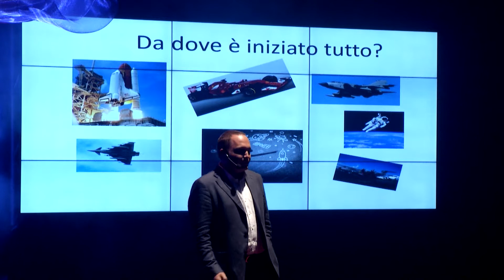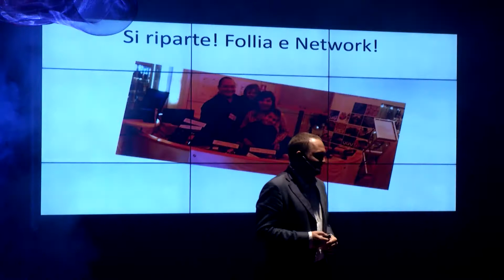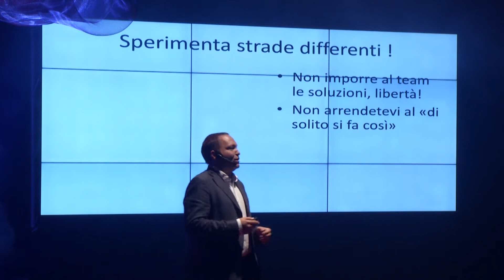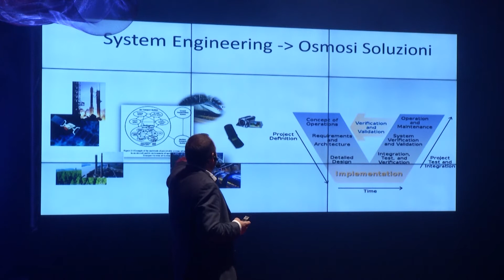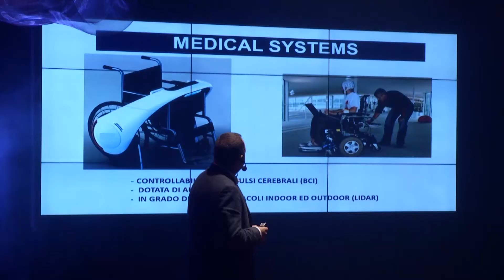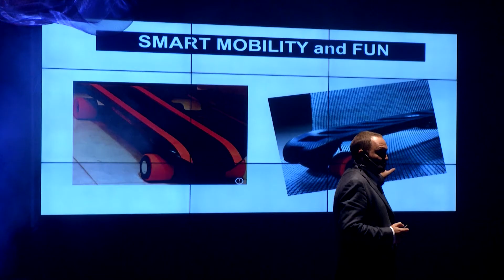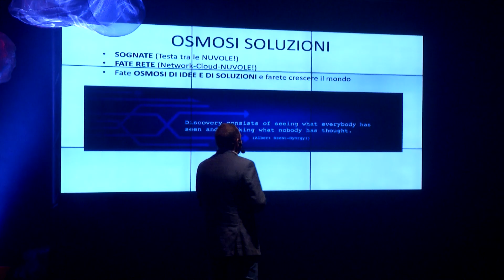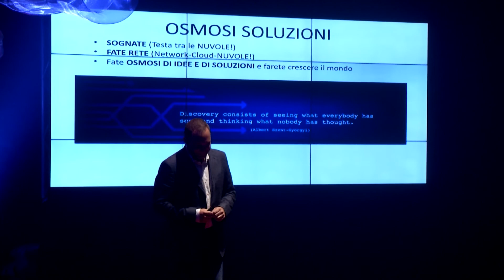Osmosi di soluzioni | Fabio D'Aniello | TEDxTaranto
Fabio D'Aniello, classe 1975, Tarantino.
Da sempre affascinato dall'interazione tra tecnologia ed essere umano, crea a Taranto una realtà che si occupa di meccatronica già dal periodo universitario passato al Politecnico di Bari.
Trascina e si fa trascinare da aziende visionarie e da sognatori di un futuro migliore in termini sociali, ambientali e tecnologici.
Ha rapporti con realtà internazionali e cerca di spingere l'idea di innovazione e di "r-innovazione" di tecniche e sistemi esistenti con lo scopo di migliorare l'eco-sostenibilità e l'interazione con l'essere umano.
Per Fabio le soluzioni non sono legate all’applicazione, ma cambiano forma e possono essere attuate in qualsiasi ambito.
Mai vincolato allo stereotipo dell' "A Sud non puoi farlo", immagina, sogna e s’impegna a generare un'economia fatta di persone che vogliono puntare realmente sull'innovazione e sulla cooperazione. Anche a Taranto.

This talk was given at a TEDx event using the TED conference format but independently organized by a local community. This talk was given at a TEDx event using the TED conference format but independently organized by a local community.